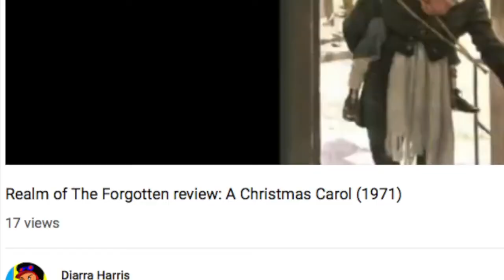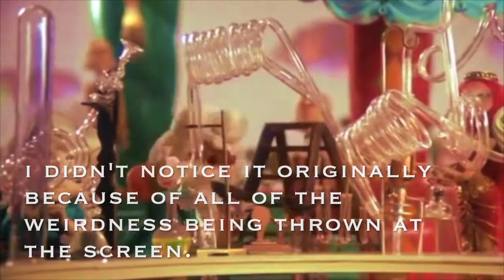Thar B S Review Nutcracker Fantasy (Part 1 of 2)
(Originally Created December 10, 2018)